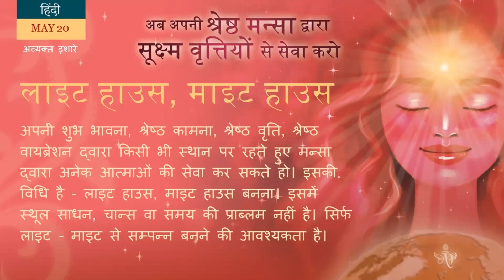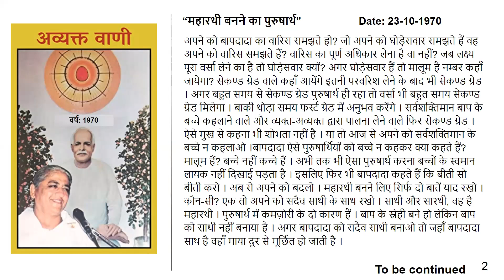French May 20, 2022 Mohini Didi Do Service with Your Elevated State of Mind Hindi Series